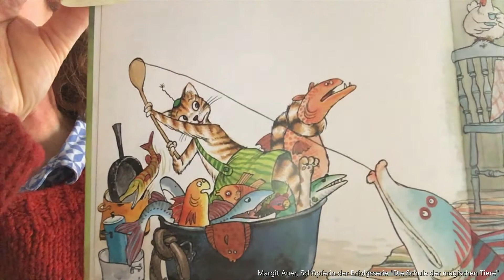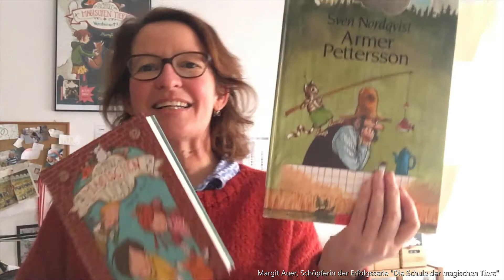Margit Auer bei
Die Buchreihe "Die Schule der magischen Tiere" ist seit Jahren eine der beliebteststen Reihen für Kinder im Grundschulalter. Wir selbst lieben die Bücher auch sehr! sie sind einfach magisch - erinnern in vielem an Harry Potter für die Kleinsten. und mit Margit Auer als Autorin ist das Gesamtwerk einfach zauberhaft!